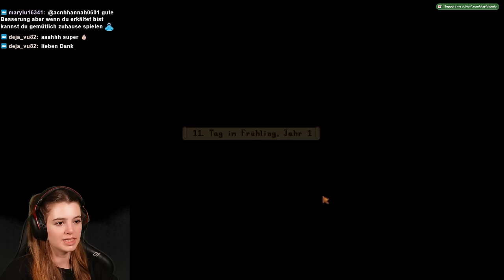Ich falle in OHNMACHT 😰😰 NEUANFANG Stardew Valley Let's Play | PART 2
Das 1.6 Update ist Da und deshalb beginne ich nochmal von vorne mit einem neuen Stardew Valley Let's Play!

Zur Game: Stardew Valley
Entwickler: The Secret Police Limited, ConcernedApe, ConcernedApe LLC, Sickhead Games
Plattformen: Nintendo Switch, Android, macOS, PlayStation 4, iOS, MEHR
Genres: Indie Game, Computer-Rollenspiel, Adventure, MEHR
Herausgeber: Eric Barone, Chucklefish Ltd., Fangamer, ConcernedApe LLC, 505 Games